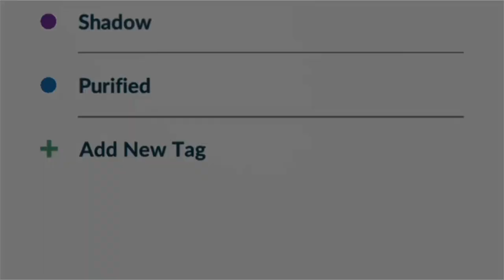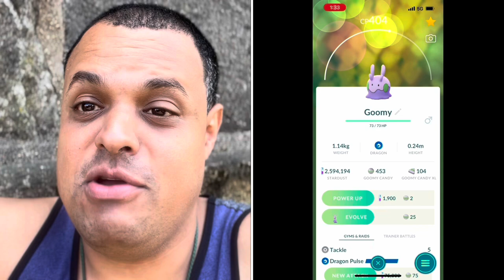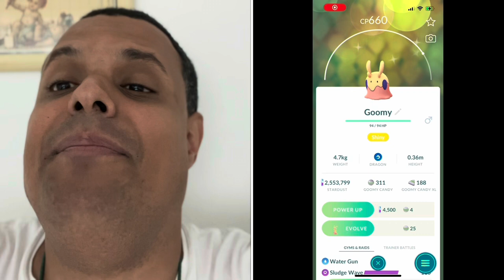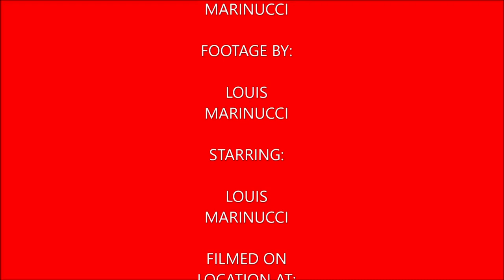Plays Pokémon Go Episode 116 (Embrace the Goo Goomy Community Day)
In this video I cover Goomy Community Day I end up with 12 shiny Bounsweet.

My Mersona